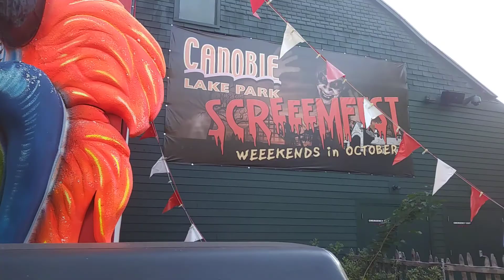Walking around Canobie Lake Park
Walking by the kiddle rides and the Screamfest Haunts and walking by The Boston Tea Party Splash Ride on July 3 2017